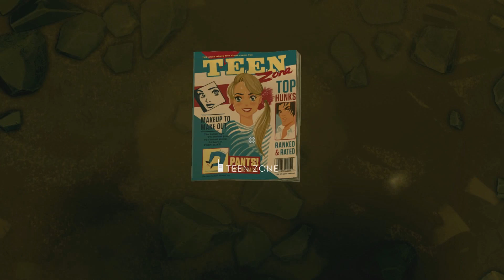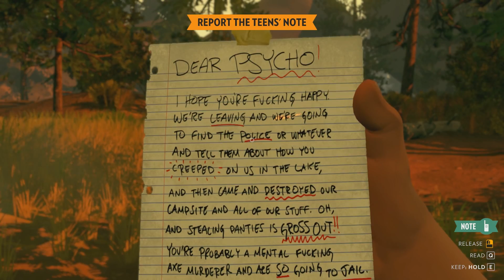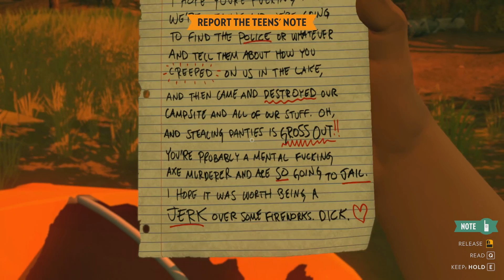Let's Play Firewatch (part 4 - Plume of Smoke [blind])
WARNING: Includes bad language.
Fire in the wilderness is a bad idea.